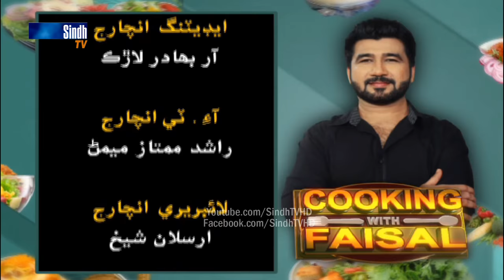Cooking With faisal - hyderabad special program - HQ - SindhTVH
Cooking With faisal - hyderabad special
SindhTVHD